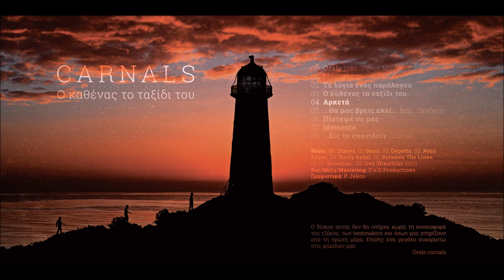Carnals - 04. Αρκετά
Track 04 από το "Ο Καθένας το Ταξίδι Του" LP

Beat: Nasty Rebel

Στίχοι/Lyrics:

Οιωνός
Άσε με λίγο να ξεφύγω γιατί προσπαθώ να παροτρύνω
Τον εγκέφαλο σε μια δόση κουταλιάς τον πίνω
Διοχετεύω κάπου μέσα όλη την ορμή
Σιωπή! Σε βλέπω απ’ τη μεριά τη σκοτεινή
Και ν’ αδιαφορείς αφήσου ελεύθερος κριτής γνωρίζοντας το μέλλον σου
Για  ποιόν και γιατί κρεμασμένο το συμφέρον σου
Άμα σ’ ακούσω θα μου αναιρέσεις την επιλογή
Η αλήθεια γράφεται πάντα σε χαρτί
Όσο γυμνάζεις το κορμί σου εγώ γυμνάζω το μυαλό
Ενα παιδί νησιώτικο χαμένο πέρα στο γιαλό
Από το φάρο προκαλώ κοιτώντας τον ωκεανό
Εσύ βουτάς μες το κενό
Κάποιος γελάει μαριονέττα με τη μέτρια παράσταση
Μάλλον οι διάλογοι είναι παράλογοι
Κι αυτή ατάραχη έτοιμη να εκτελέσει
Το έργο τέλειωσε τραβά φύγε από τη μέση

Refrain
Ίσως για πρώτη και τελευταία φορά,
Λέτε πολλά, για να γεμίσετε λεπτά,
Αρκετά!
Το νου σου στην αντίδραση,
Carnals πιάνουν μικρόφωνα
και βγαίνουν (φούλ στην)αντεπίθεση  (x2)

Owl
Insert generic introduction scene
Of your wet dreams for fame and how you fuck mc’s
Attention please!
Welcome to the new world order
What you knew is over, screw what the news have told ya
These news reporters poison like the new Ebola
The cure?
Composure, music, booze, and zola
But our reality is far from it,descendants of the Spartans and,
We’re living with 300 laughing charlatans in parliament,
On top of this, we’re proud of it, these MC’s spit bout robbing kids like
“Yo I’m the one that started it, I mean I’m the next big thing, I’m a trend setter...”
Pehhh,let me spit!
They couldn’t tell between a fucking mic stand and their selfie sticks,
Yet they’re the ones who speak,
And when I try, they say, “Looks like you’ve had too much to think”
Fine by me, dance to their metronome
Born alone, die alone, rather than become a clone
Just remember it’s the last time that my mouth is closed
Careful, if you breach the rules I’m reaching for my microphone

Refrain
Αρκετά!

Νος
Δεν με νοιάζει πως το ζείτε αφού δε σκέφτεστε  θα με παρεξηγείτε
Δεν με νοιάζει πως το ζείτε αφού δε σκέφτεστε  να πα να γαμηθείτε
Χαραμισμένες σκέψεις μ’ όλες τις βολέψεις
Συνθέτω λέξεις που δεν κοίταξαν ποτέ για θέσεις
θέτω τον τρόπο το rap να είναι το όπλο
ο λόγος γίνεται έκφραση carnals μάγκα και μόκο
ζώντας στο νότο δρω στη μουσική με πράξεις
άλλοι ποζάρουν στα μικρόφωνα κι άλλοι στήνουν lives
διάφορα νοοτροπίας να χεις να λαμβάνεις
απολαμβάνω στίχους όταν εσύ το παριστάνεις με πιάνεις;
Εσύ μεγάλε αμφιβάλλεις δεν έχεις ζοριστεί μου θες και επανάσταση να κάνεις
χάνεις την ουσία κράζεις με μανία μη μου μιλάς για μουσική δεν έχεις παρουσία
ότι αγαπάς να το στηρίζεις αλλιώς φίλε μη τ’ αγγίζεις
ακολουθώ ενδείξεις στην αλήθεια είναι οι λύσεις
ασχολήσου με το στυλ μήπως οικονομήσεις
γιατί από rap σ' ακούσαμε τι άλλο να μας δείξεις;

Refrain
Αρκετά!